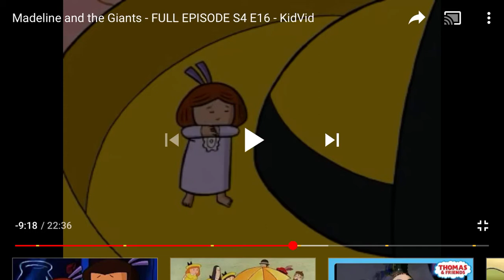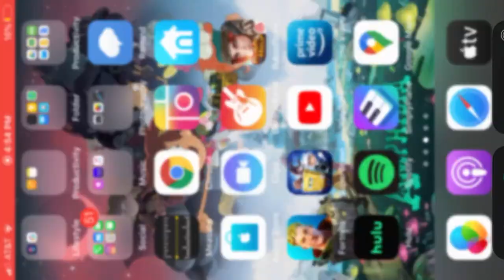Free Like/Dislike Video: 12 little girls Crying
All the 12 little girls are crying because they are not happy with their heights and sizes. Madeline is crying because she is too small, Nona is crying because she is too average, and Sylvie because she is too tall. Taken from "Madeline and the Giants"